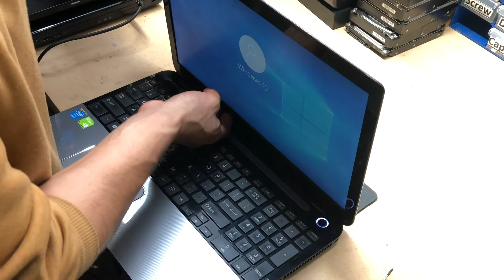Laptop Screen Replacement | TOSHIBA SATELLITE L50-A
How to replace broken laptop screen. This video shows the process of screen replacement for Toshiba Satellite L50-A

TOOLS USED:
- 00 philip screw driver
- Prying Opening Repair Tool Kit for Laptop
- Wowstick 1F Electric Screwdriver Cordless Chargeable
- Thermal Compound Paste, Compound CPU for All Coolers